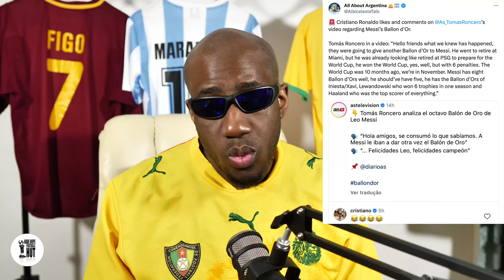Messi Ronaldo Debate and War MUST END! Messi FC & Ronaldo FC Need to make PEACE! It's OVER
Reaction after Messi now wins 8 Ballon D'OR titles. Cristiano Ronaldo faces Messi chants with Al-Nassr in the Saudi Pro League after he commented on an instagram post that said Messi did not deserve the Ballon D'OR.